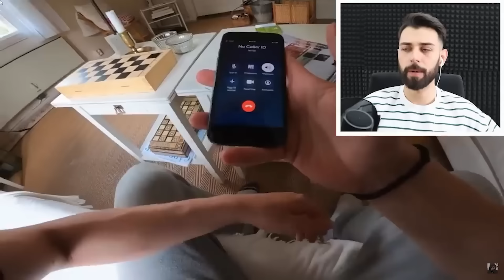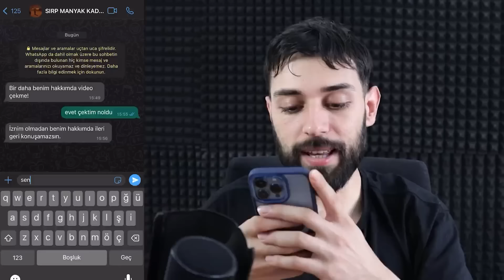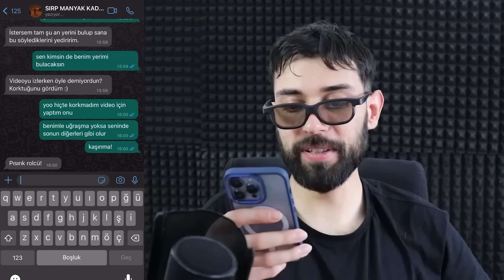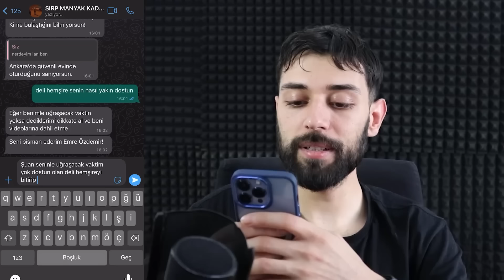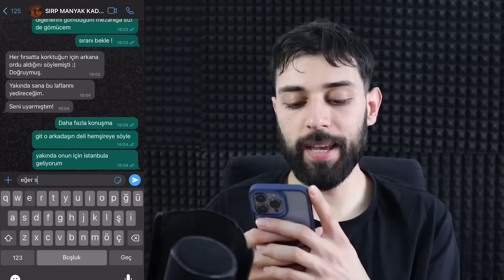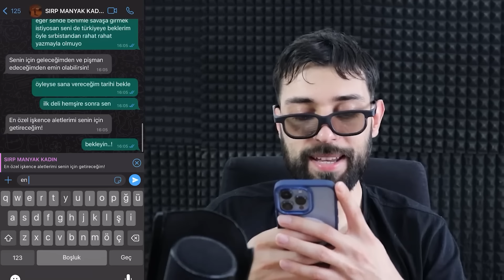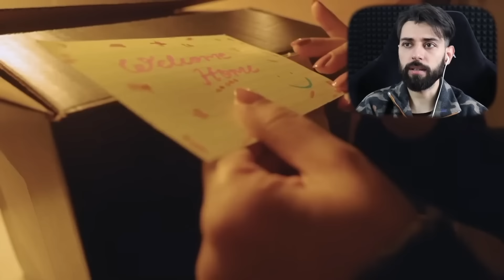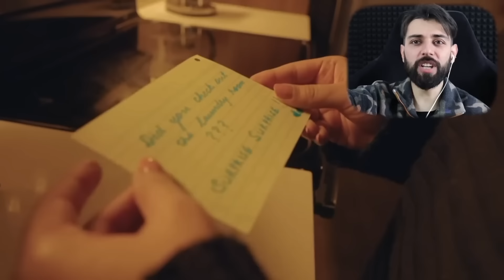DANS EDEN SIRP KADIN! 😱 En Korkunç Video Kayıtları! 😰 (1 SAAT)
Ben Emre Özdemir ,  bu video da DANS EDEN SIRP KADIN! İyi seyirler.